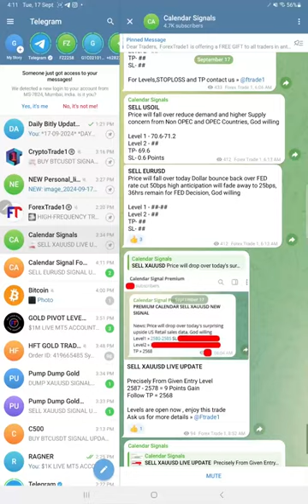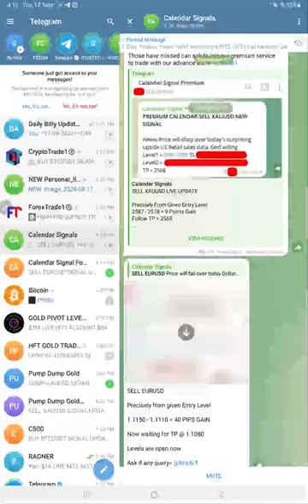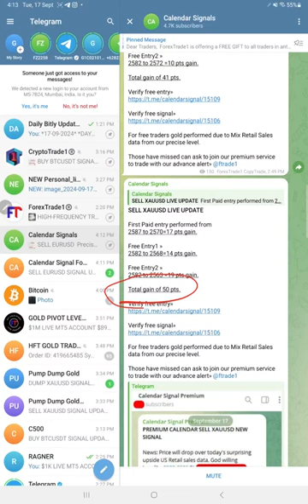17.09.2024 CALENDAR SIGNAL PERFORMANCE